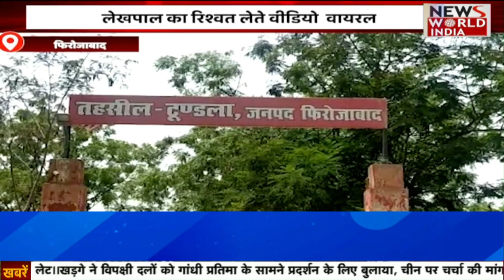चीन में फिर से दिखी कोरोना की दस्तक, अलर्ट हुआ भारत | Corona Virus | China | India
दुनियाभर में अपनी दहस्त फैला चुका कोरोना एक बाद फिर से चीन में दस्तक दे रहा है. दो साल पहले दुनिया को चपेट में लेने वाला कोरोना फिर से आमजन की जिंदगी निगलने लगा है. पड़ोसी देश में हुई इन मौतों का आंकड़ा फिलाल साफ़ नहीं है, लेकिन मौजूदा स्थिति को देखते हुए भारत की सरकार अलर्ट मोड पर आ गई है.

देश और दुनिया की तमाम बड़ी खबरों को देखने के लिए जुड़े रहिए News World India के साथ! News World India तेजी से बढ़ता डिजिटल न्यूज चैनल है, जो पल-पल की ख़बरें अपने दर्शकों तक पहुंचाता है।